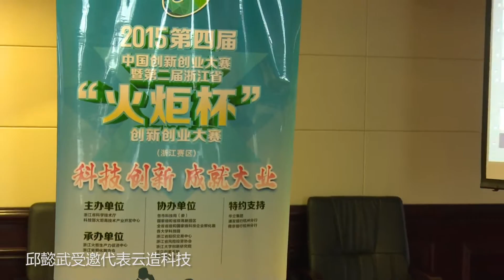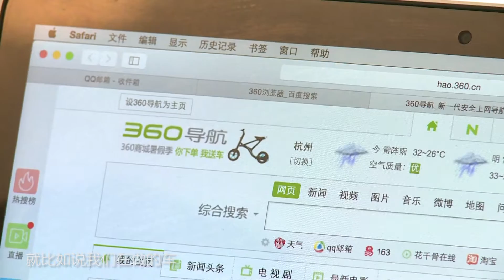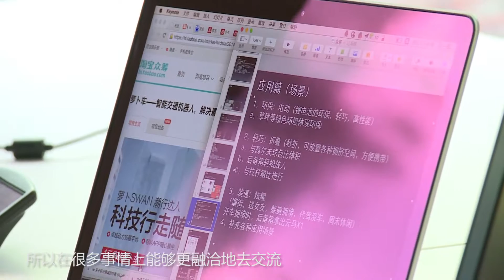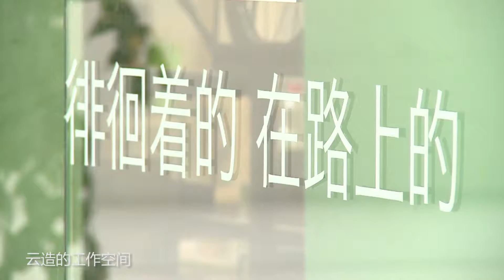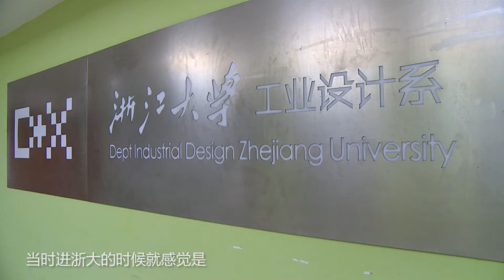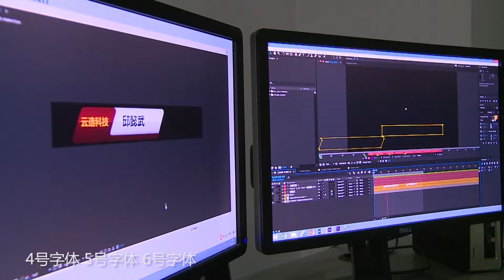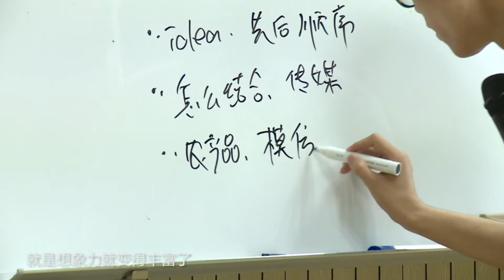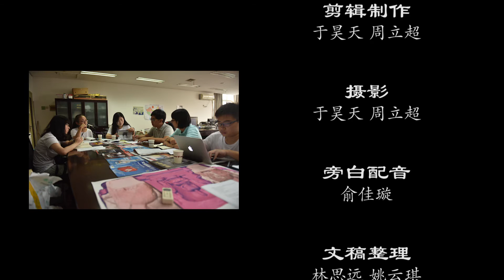【独立短片】 邱懿武创业纪实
浙大学子记录身边学习生活的点点滴滴，如今回头看看仍是感慨万千，怀念当初的青葱岁月。